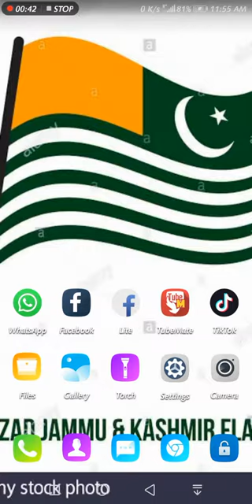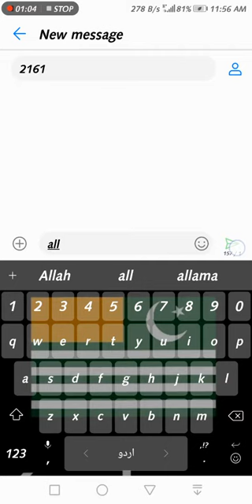Zong ki internet setting magwany ka tarika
In October 2011, ZONG signed a three-year partnership deal with the English football club Manchester United F.C.[28][29] The deal allowed the club's Pakistani fans to see all the goals scored, exclusive interviews, news, and behind-the-scenes access.[30] ZONG also made a television commercial featuring the Manchester United players Dimitar Berbatov, Rio Ferdinand, Darren Fletcher and Ashley Young playing street football with Pakistani children.[31]

In 2012, Zong sent 32 boys for a one-week training camp to Manchester United Soccer School in Abu Dhabi. 120 teams with maximum 16 players each were identified and trials were conducted in Karachi, Lahore, Islamabad, Rawalpindi, Multan and Faisalabad by a team of professional coaches. A total of three teams were formed in Karachi, two in Lahore, one each in Islamabad-Rawalpindi, Multan and Faisalabad. The coaches then identified 32 boys to send to Abu Dhabi from these 8 teams.[32]